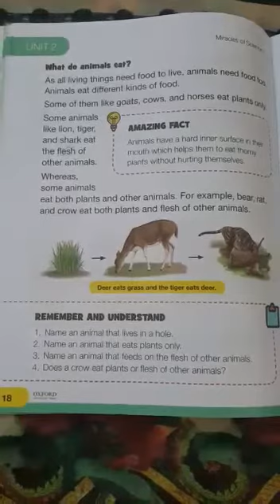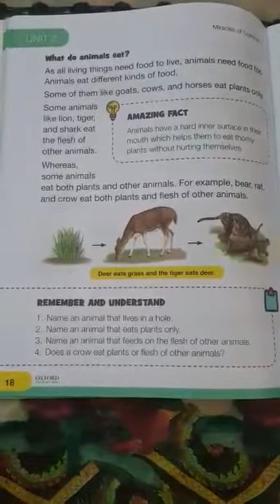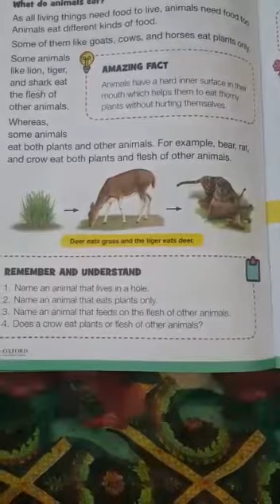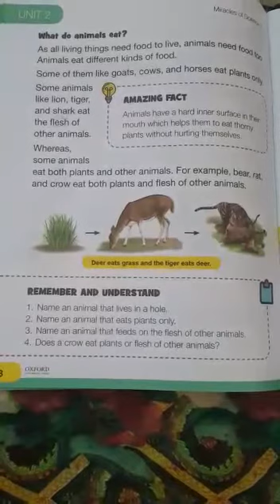Class One. Science lecture # 5